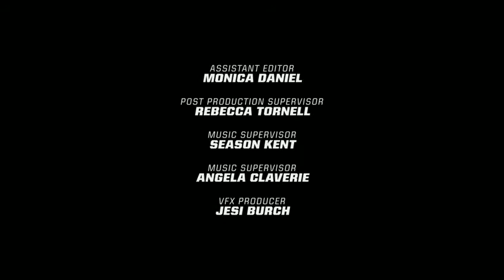Superheroes Tribute To The Green Arrow..